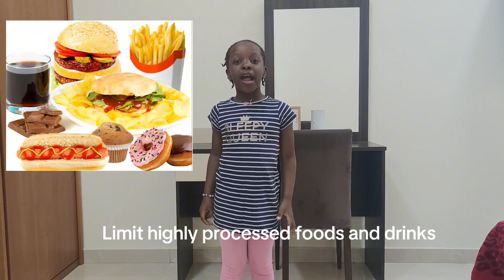Healthy habits for a healthier lifestyle // Health and wellbeing.